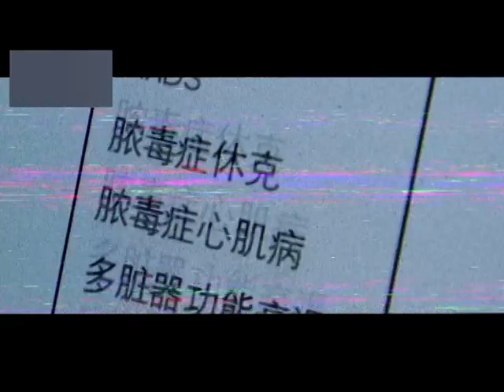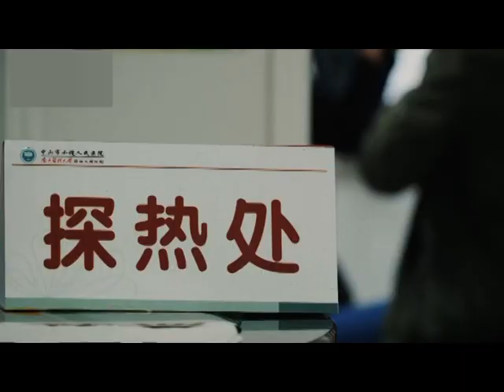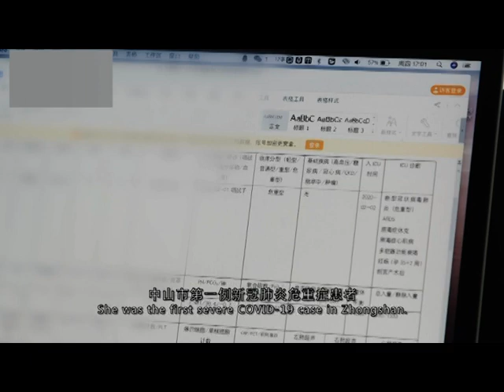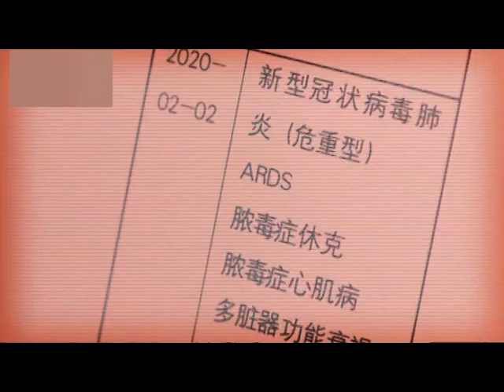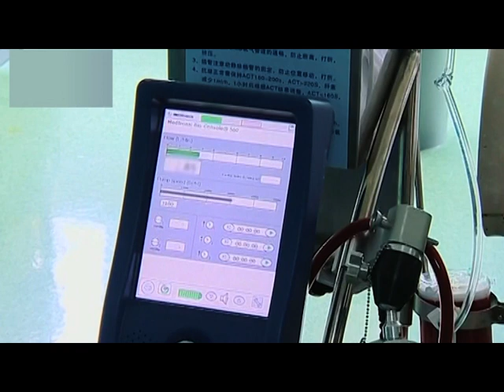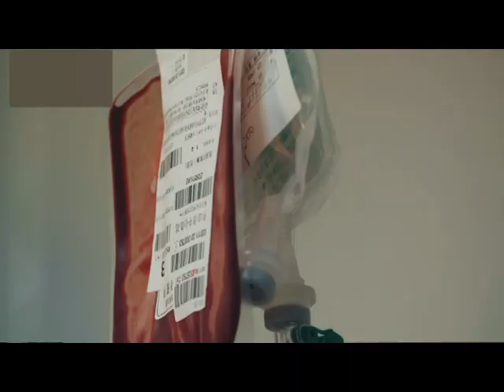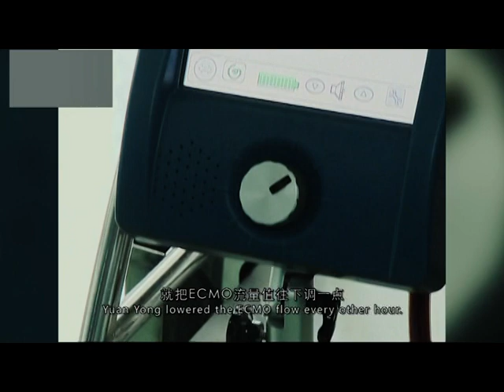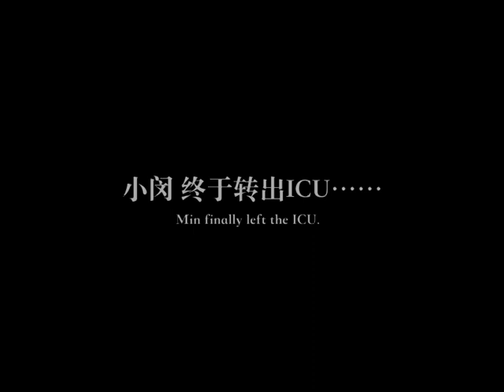生死43天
31岁的孕妇感染新冠肺炎，病情严重，为中山首例危重病例。这位病危孕妇牵动着无数人的心，三进三出鬼门关，抢救生命的43天里，近百名医学专家竭尽全力寻找一个又一个的突破口，目标只有一个，就是不放弃任何一个挽救生命的可能和希望，让患者能重新回到生活中来。这是一段真实而惊心动魄的43天，而这仅仅是中国8万多例确诊患者一个小小的缩影。中山广播电视台摄制了新闻纪录片《生死43天》，带观众进入守望生死的43天。